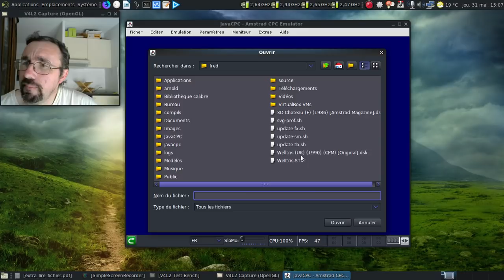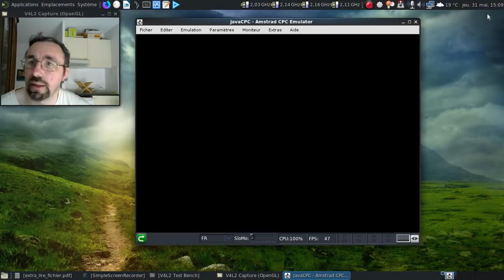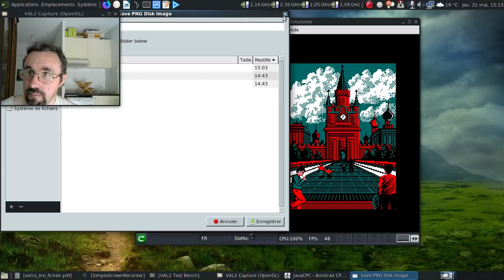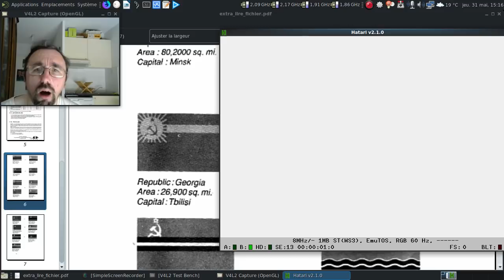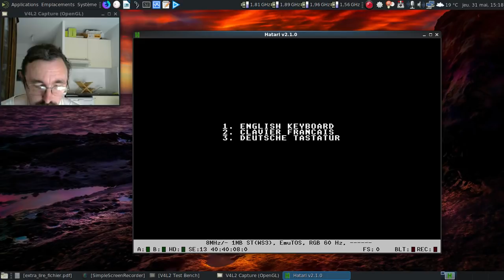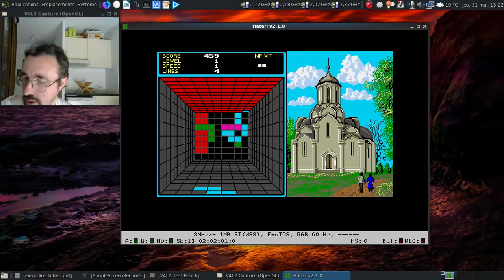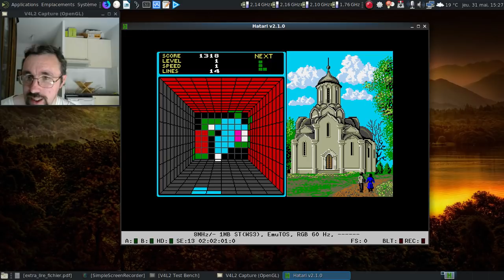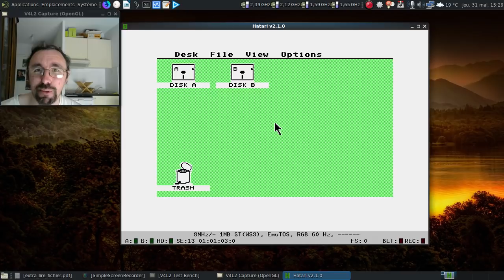Welltris, la suite volontairement oubliée de Tetris ?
Un Tetris en 3D, ça vous tente... Alors, essayez Welltris...

Horodatage :

01:30 : commençons par la version pour Amstrad CPC
02:00 : Welltris est chargé...
02:21 : ah, les protections contre la copie...
02:56 : quand la protection veut bien fonctionner :(
03:58 : la deuxième tentative est la bonne :)
04:02 : l'écran d'accueil très coloré :)
04:23 : une petite partie avec une ergonomie assez... laxative...
08:11 : décidément, la 3D avec Tetris, c'est pas ça !
08:25 : pourquoi le décor n'a pas changé ?

La version pour Atari ST

09:28 : on est reparti pour la galère de la protection contre la copie...
12:58 : 3 tentatives, merci la protection contre la copie !
14:26 : début de la partie...
21:53 : faut se méfier des pièces bonus dans les jeux à la Tetris...
22:10 : c'est quoi cette musique ?
23:41 : oui, j'aime vraiment le premier film de la série des "Police Academy" !